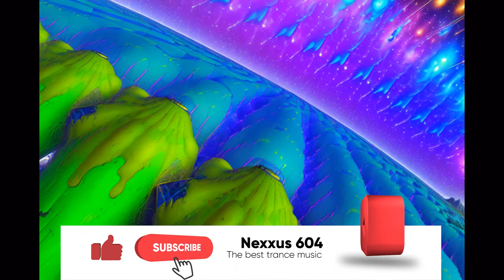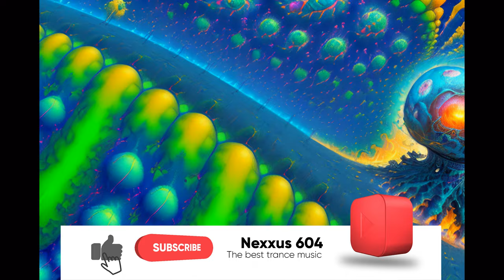Nexxus 604 - Spiritual Journey - Psychedelic trance mix 2023 • (4K AI animated music video)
Would you like to get reliable, independent VPN with strong privacy?
Get R-VPN today for free!

In a world where boundaries blurred and minds expanded, there was Jake, a curious soul seeking liberation. Eager to explore the depths of his consciousness, he embarked on a transformative psychedelic trip.

As the substance took hold, Jake found himself soaring through a cosmic expanse. Colors danced and morphed, melodies whispered ancient truths, and time unraveled into an eternal now.

With each heartbeat, Jake's perception shifted, revealing hidden dimensions. He floated through kaleidoscopic landscapes, encountering mystical creatures who offered cryptic wisdom. The very fabric of reality undulated, inviting him to explore the depths of his existence.

Tracklist:

1. Nexxus 604 - AUM (Original Mix)
2. A-tech, E-Mov - Human Conception (Original Mix)
3. Relativ, MoRsei - Waves of Emotion (Original Mix)
4. Astral Projection - Mahadeva (Faders Remix)
5. Faders, Killerwatts - Mushroom Song (Original Mix)
6. Releasse - Gates of Horizon (Original Mix)
7. Parasynthax - High Pressure (Original Mix)
8. X-side - Space Reality (Original Mix)
9. Ephemeris - Checkpoint (Original Mix)
10. Ovnimoon, Sharmatix - When You Smile I Smile (Original Mix)

Have a pleasant journey!